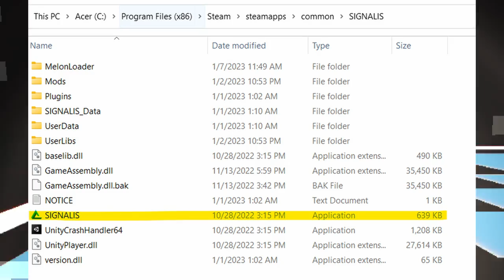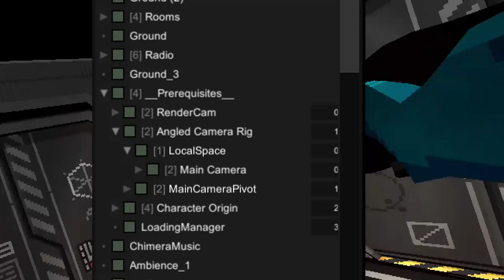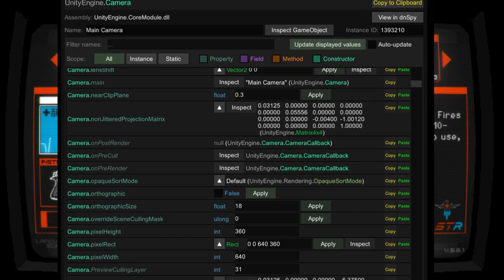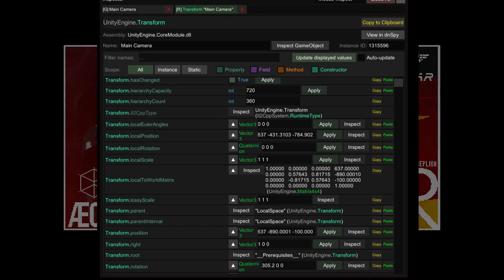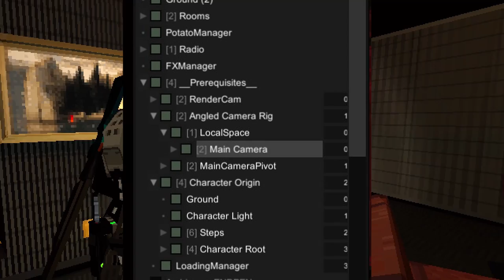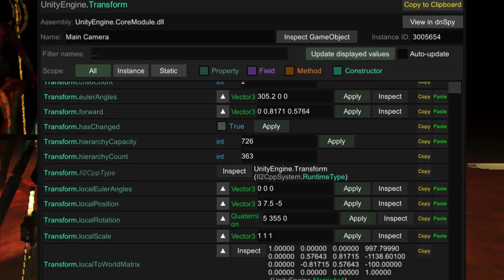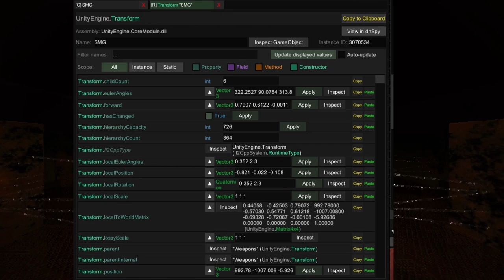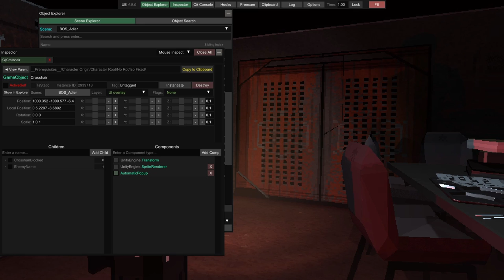Signalis, First Person and Third Person Modding Guide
Ever since Signalis' Release there has been conversations about switching the perspective of the game, and now thanks to the diligent work of the Signalis Modding Community there is a method to achieve just that. Before I continue some quick notes, this guide is a guide on how to modify your file so that way the game can be in first or third person mode temporarily, if you die while in this state, or unload the save it will all have to be done over again. Annoying we know, however the Signalis' Modding Community is working hard to make this into a exported mod that people will be able to download and when that is released I will be sure to let you all know.

One more very important thing, this guide was produced by AyyKyy, this is a massive deal and his work is greatly appreciated thanks to them we are now significantly closer to a FPS and 3rd Person Mod.

Timestamps
0:00-1:31 Intro
1:31-2:28 Debug Requirements
2:28-2:56 Melonloader Install by Apnioac
2:56-3:32 Unity Explorer Set Up
3:32-4:40 Camera Changes Basics
4:40-6:00 First Person Guide
6:00-6:31 First Person Footage
6:31-7:39 Third Person Guide
7:39-8:11 Third Person Footage
8:11-8:28 Optimizations
8:28-9:11 SMG Fix
9:11-9:27 Muzzle Flash Disabled
9:27-9:58 AutoAim Disabled
9:58-11:22 Outro